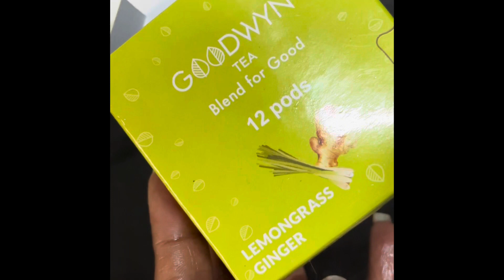Had CHATS went for TILES purchase Travel food kind of vlog, ಹೇರಳಿಕಾಯಿ ಟೀ